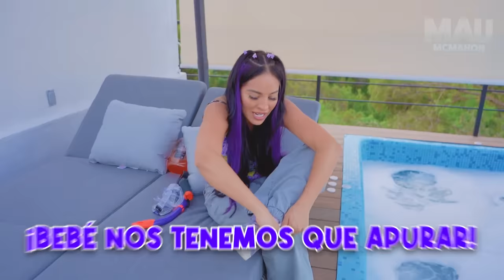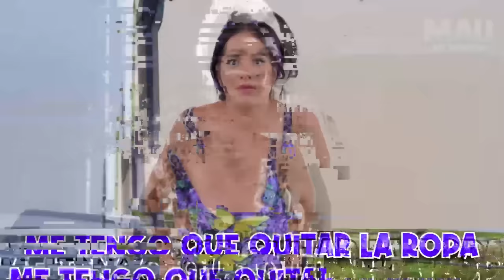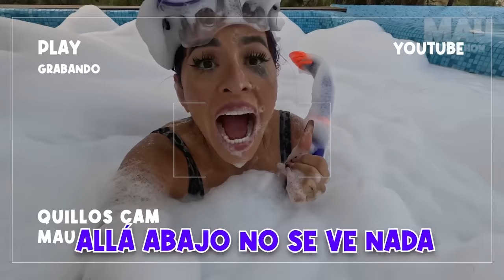JUGAMOS A LAS ESCONDIDAS en ORDEN ALFABÉTICO con los NIÑOS!! 😳🔥| Karla Bustillos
Les voy a dejar el número oficial de WhatsApp de KARLA es este

 NO OLVIDEN SEGUIRME EN INSTA: @Maumcmahon👈🏽 y enviarme tu captura de pantalla por mensaje para tu saludo en mi próximo VIDEO!!